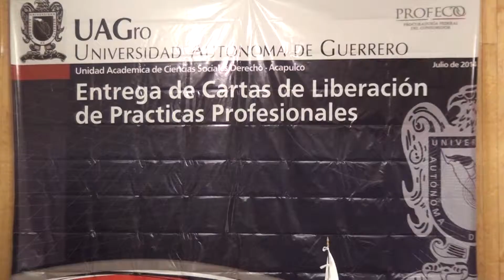ENTREGA DE CARTAS DE LIBERACIÓN DE PRÁCTICAS PROFESIONALES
Como parte de la vinculación que tiene la Universidad Autónoma de Guerrero con el sector social y productivo, la Procuraduría Federal del Consumidor entregó 40 cartas de liberación de prácticas profesionales a estudiantes de la UAGro.